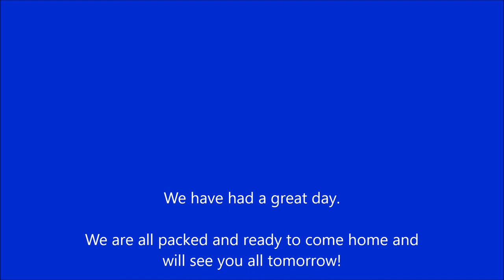Bournemouth 2017 Day 4 (2)